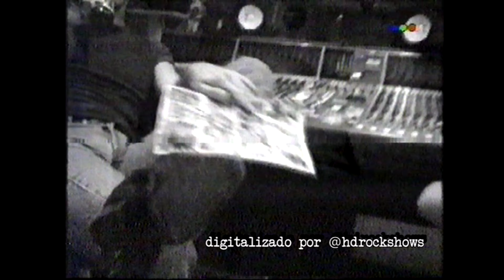RATONES PARANOICOS 'Vicio' (Acústico) Programa 'La Cueva' Telefé [1993]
En vivo en el programa 'La Cueva' conducido por Antonio Birabent
(Telefé) en el año 1993.

VHS Archivo de Matías Barés.
Digitalización + Mejora de Audio y Video por @hdrockshows.